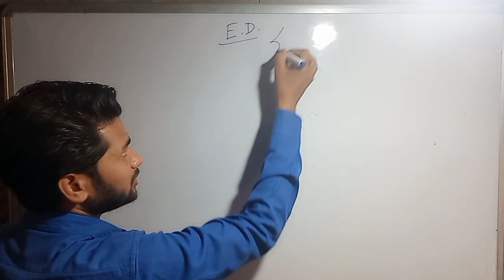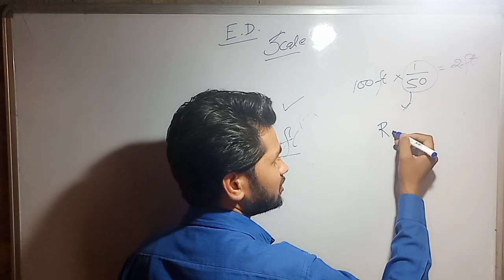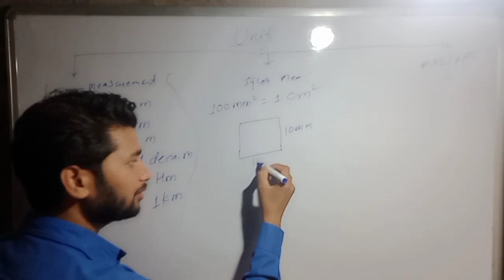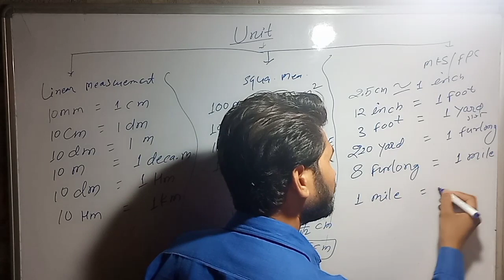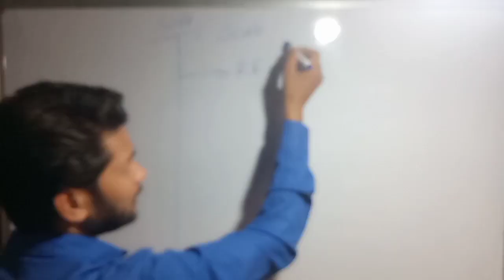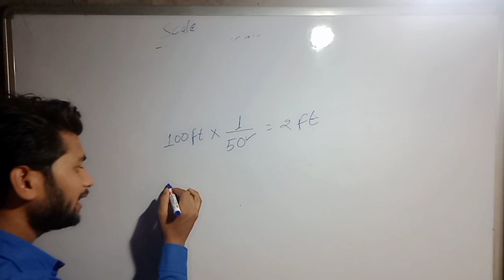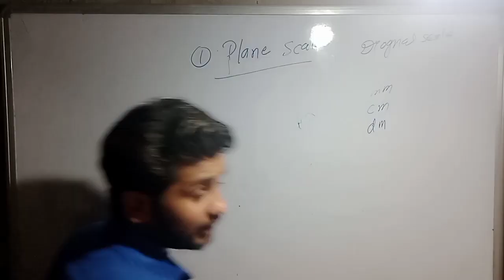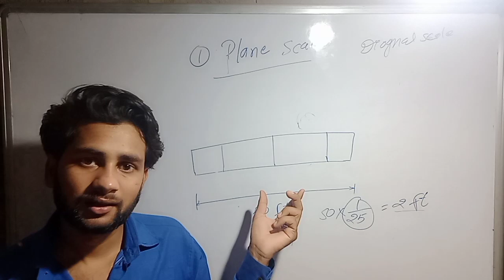Scale, L-1 || Engineering Drawing || पैमाना || Introduction of scale